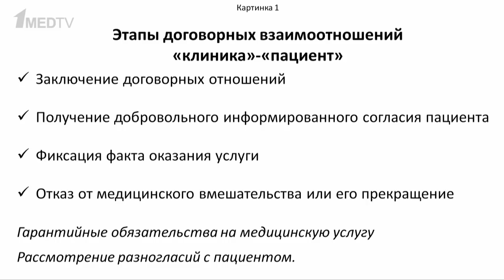«Школа безопасности», круглый стол на тему: «Врачи вместо судей?»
Ведущий: Константин Иванов, участники: Башанкаев Б.Н., Бранд П.Я., Виттель И.С., Кеворкова О.Ю. и Николаев К.В.